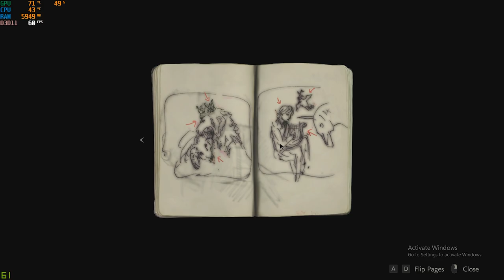RESIDENT EVIL 2 900p BENCHMARK || MSI GTX 1060 GAMING X || INTEL CORE i7 6700K || 60FPS GAMEPLAY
SPECIFICATIONS ;-
GPU: GeForce GTX 1060 6GB
CPU: Intel(R) Core(TM) i7-6700K CPU @ 4.00GHz
Memory: 16 GB RAM (15.96 GB RAM usable)
Current resolution: 1600 x 900, 60Hz
Operating system: Microsoft Windows 10 Pro

HOPE YOU guys enjoyed this, see you guys in next one
IF you got this far,